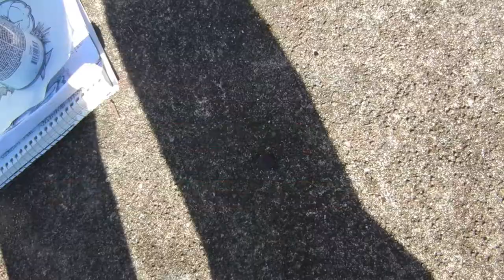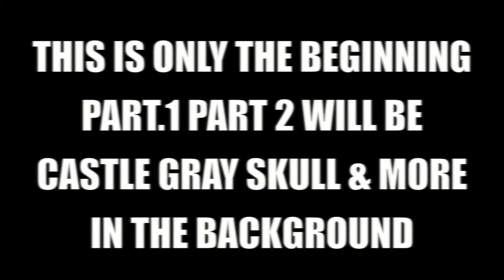EVIL LETTERS CREW* (Eternia's Last Chance)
EVIL LETTER CREW
(Eternia's Last Chance) wall piece part #1.
I DID NOT MAKE AND DO NOT OWN THE RIGHTS TO THIS SONG (DUB STEP) DJ FRESH -GOLD DUST